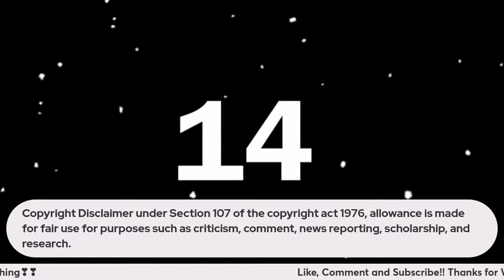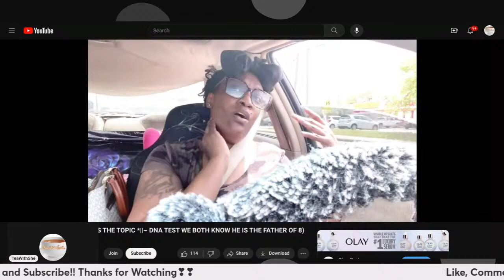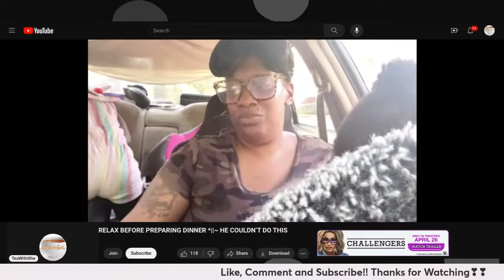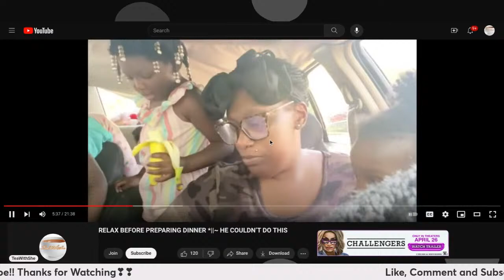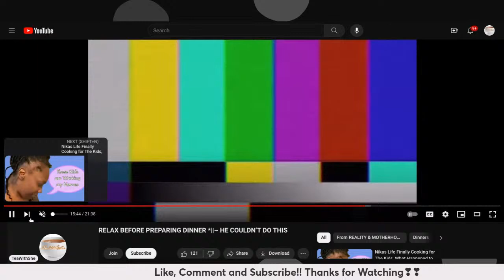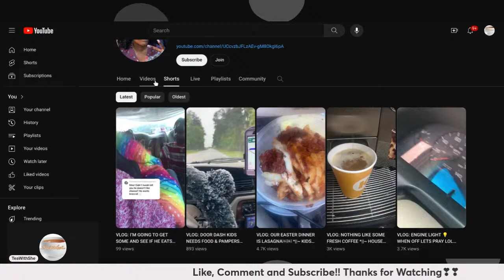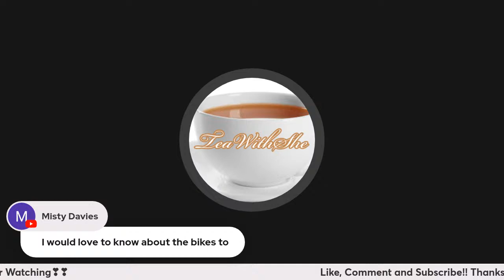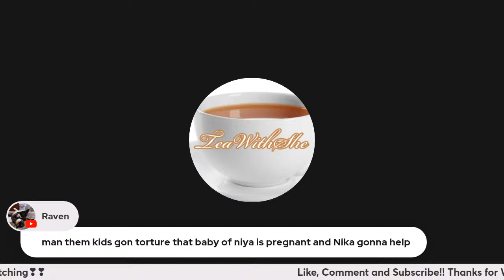Nikas Life Finally Cooking for The Kids, What Happened to Kira? Also it's all about Heyward